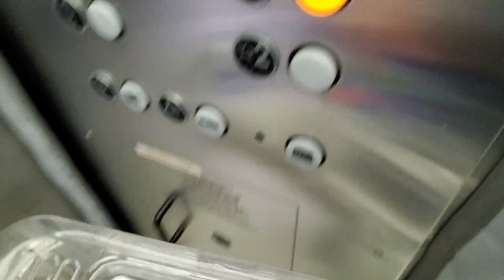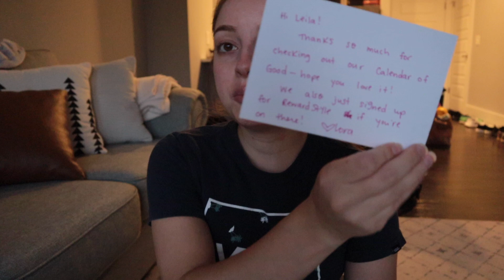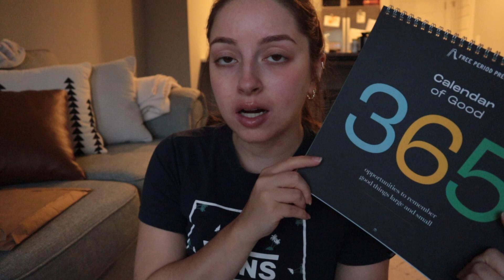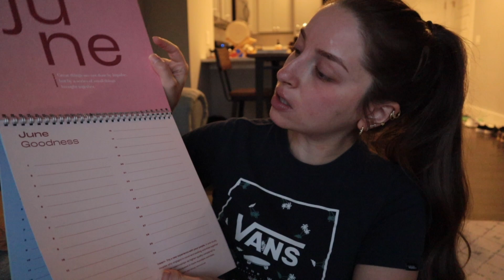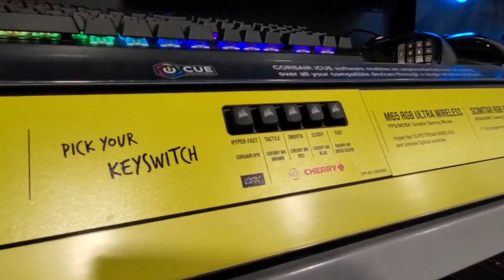VLOG: not feeling well, another diagnosis, new restaurant, The Beltline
A few days in my life spaced out a bit :)

Song: Pincic (Prod. by Lukrembo)